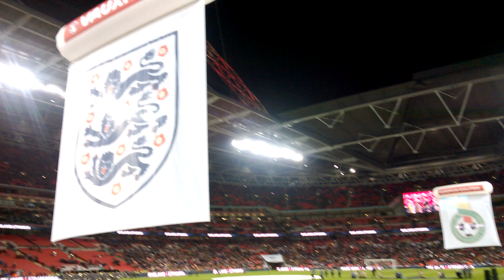England X Lithuania 2015 Wembley